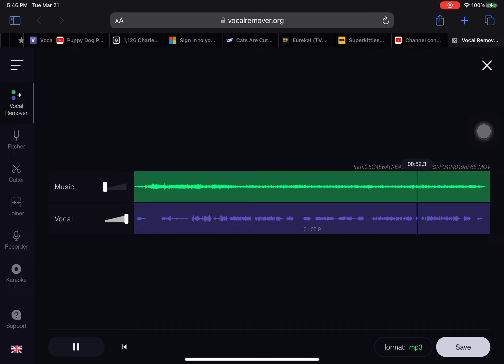Sure is a windy day vocals only